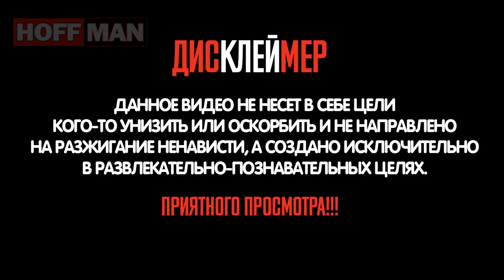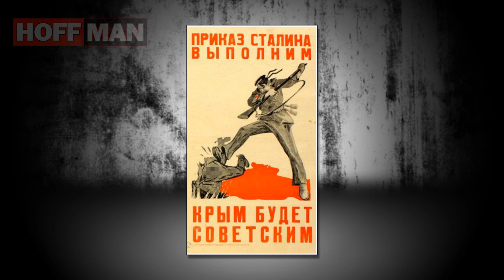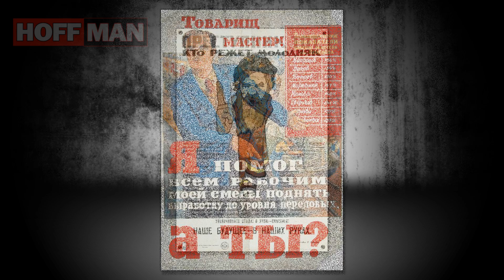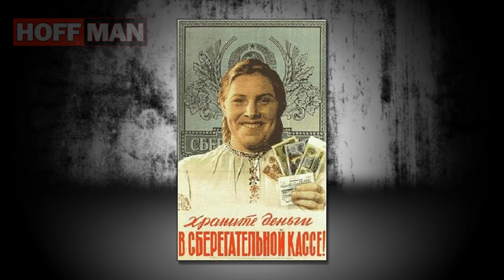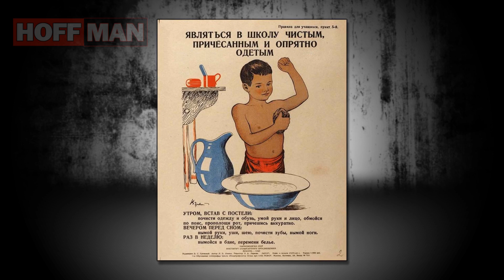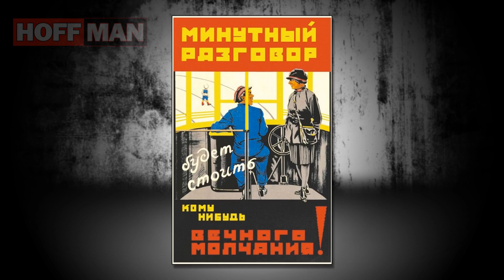✔️Как жил ☭советский☭ народ, за что агитировал📝, во что верил🙏, к чему призывал❓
⚡️⚡️⚡️Постсоветское пространство всё ещё хранит достаточно много месседжей из недавнего прошлого. Найти их несложно даже в центре вашего города, а уж если сворачивать с привычных путей — своеобразной мотивации и пищи для ума хватит на весь день.